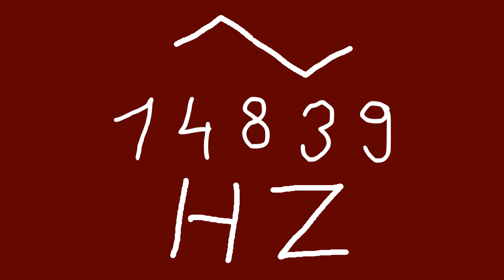14839 hz triangle